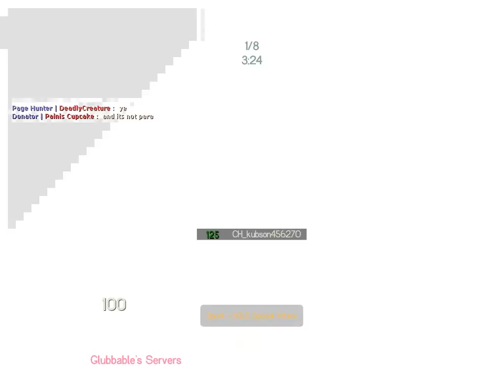TF2 | Slender Fortress | Timorous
Pretty much the exact same as Paranoia, but even creepier... and with a different jumpscare.

"So the darkness shall be the light, and the stillness the dancing." ? T. S. Eliot

Run. Why? Don't ask questions. And don't look back. For Christ's sake, please don't look back. Look forward-- to new content! Welcome to Slender Fortress, a plugin created for the New Lunar Republic on February 8, 2013 and then publicly released for all servers on October 21st, 2013. It was created by Kit o' Rifty.

Slender Fortress is based on Mark J. Hadley's "Slender: The Eight Pages", a freeware game... But is it really a game? The answer is yes. What did I tell you about asking questions? That's right; don't.

How To Play:

Red Team:
Your main objective is to collect a predefined number of pages. It's not that simple though! You need to avoid whatever creature(s) happen(s) to be following you. Once all pages are collected, if the map allows, your team will need to escape the to win. Winners get to beat the the blue team to death. Fun.

Blue Team:
You are seated in a waiting area and told to wait your turn. When the next round starts, the plugin chooses the next set of players. These players are picked depending on how many queue points they have.

You aren't completely left out, though! To watch players as a ghost, use the /slghost command! You can ghost other users by pressing the taunt button.

--EU--
Glubbable's first EU server (Regular) - 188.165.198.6:27026
Glubbable's second EU server - (Regular) 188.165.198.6:27019

--US--
Glubbable's first US server (Regular) - 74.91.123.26:27015
Glubbable's second US server (FNAF 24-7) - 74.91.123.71:27015